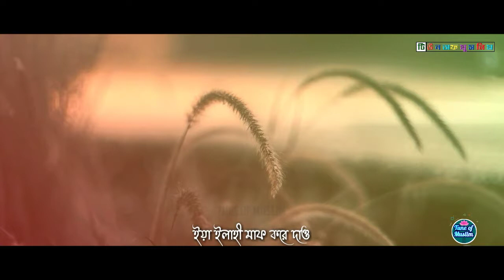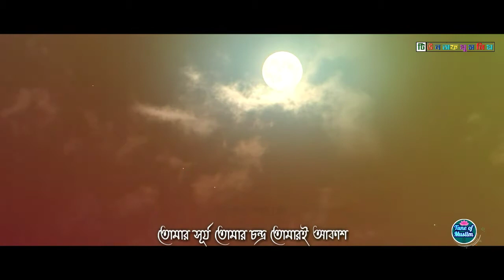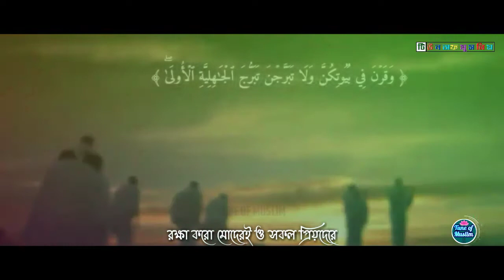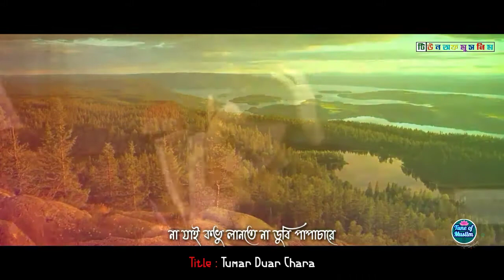তোমার দুয়ার ছাড়া | Bangla Gojol 2020 |বাংলা গজল ২০২০ |Tumar Duar Chara | শাহ্ আবদুল মতিন বিন হোসাইন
°Title: Tumar Duar Chara/ তোমার দুয়ার ছাড়া
°Lyric: sha Abdul Motin Bin °Hossain D.B
°SInger: Hafeez Roqibul Hasan
°Sound Design & Video Edit: Riazul Islam Reza
°Published by Tune of Muslim
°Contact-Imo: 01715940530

Warning:
Please never try to copy our content.
If you trying to duplicate our any content
then we are complaining yours against.